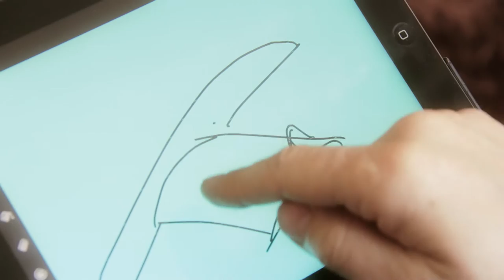DMS AntiRoll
Company movie of DMS Holland showing the product: AnitRoll.